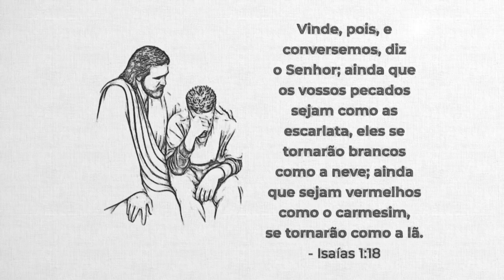REAVIVADOS - ISAÍAS 1